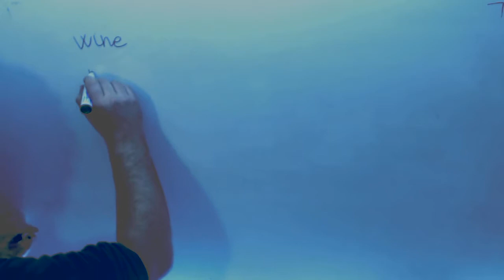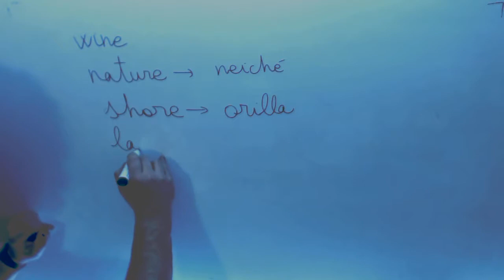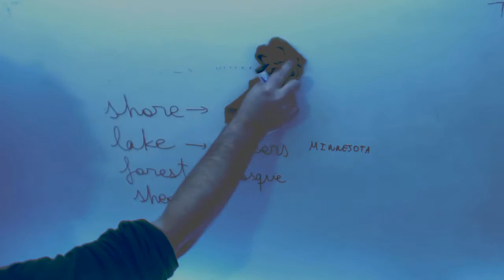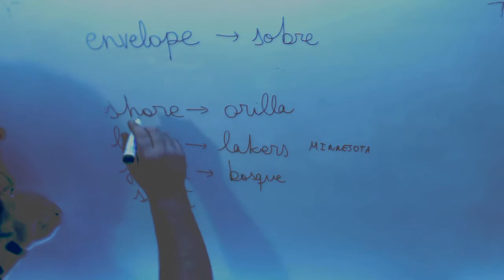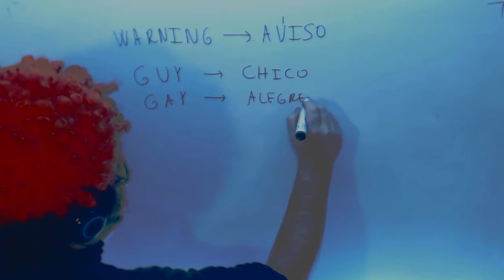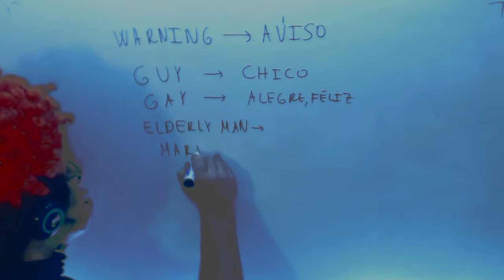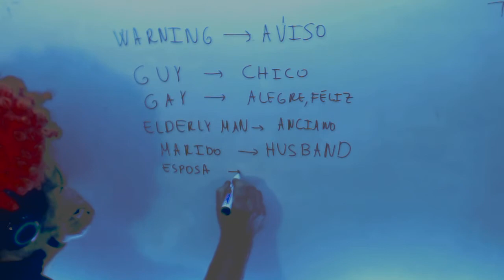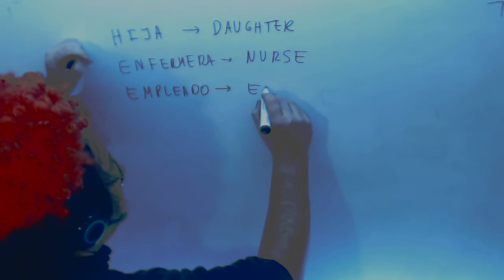Vocabulario 01 Ingles Acceso CFGS Academia Usero Estepona